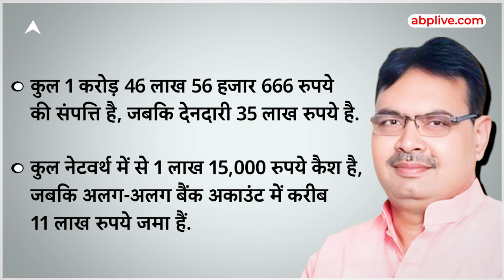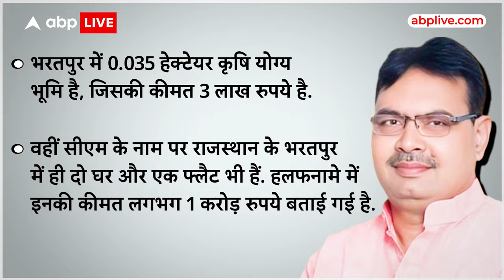Rajasthan CM : Bhajan Lal Sharma करोड़पति हैं फिर भी है कर्ज, जानिए उनके उपर किते केस ?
News: भजनलाल शर्मा राजस्थान के मुख्यमंत्री बनने जा रहे हैं... ऐसे में इनको लेकर आपके मन में कई सवाल होंगे... आपके हर सवालों का जवाब... अलग-अलग एंगल से हर जानकारी आपतक पहुंचा रहे हैं... और अभी हमारे हाथ में ये जो कागज आप देख रहे हैं... ये है भजनलाल शर्मा का हलफनामा... इसे कई लोग चुनावी कुंडली भी कहते हैं... तो ये कागज हमारे हाथ में है... और ये कागज बताएगा कि भजनलाल जी के पास कितने पैसे हैं... कितनी जमीन है... और उनके उपर कितने क्रिमिनल केस हैं...